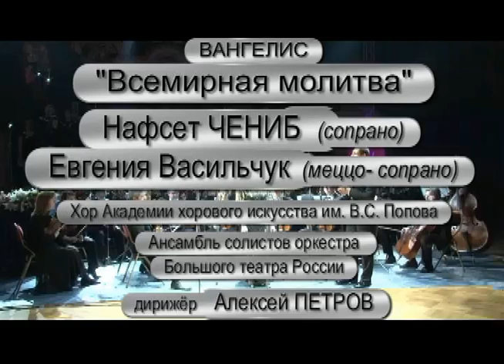N. Chenib. E.Vasiltchuk. Вангелис."Всемирная молитва".m2ts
Исполняют: Нафсет Чениб (сопрано), Евгения Васильчук (меццо-сопрано), хор Академии хорового искусства им. В.С. Попова, ансамбль солистов оркестра Большого театра России, дирижёр Алексей Петров. Москва, март 2012 года.